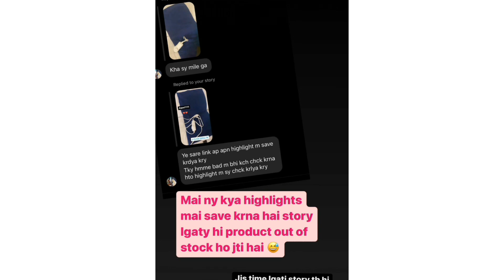Dietitianaqsa told about periods cramp+muscular pain relief pads|Foran pain khatam🤗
Here I'm telling about:
1)periods pain relief
2) muscle pain relief pads
3)relief pads
4)back pain relief pads
5) discount pads